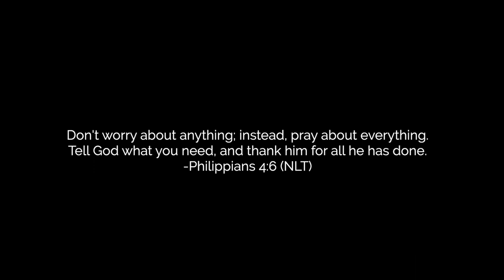Simplicity: A Short Film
What's up guys! I wanted to try something a little different for this video. I decided to make a short film about "Simplicity". This video was filmed in my recent trip to San Francisco.

Here's my last vlog in case you missed it!